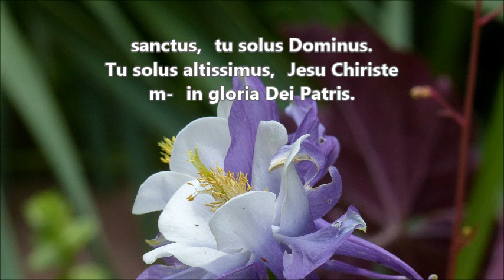千原英喜 「どちりなきりしたん」より どちりなきりしたんⅢ アルトⅠ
合唱練習のための　どちりなきりしたんⅢ　アルトⅠ
混声合唱のための「どちりなきりしたん」より
千原英喜　作曲